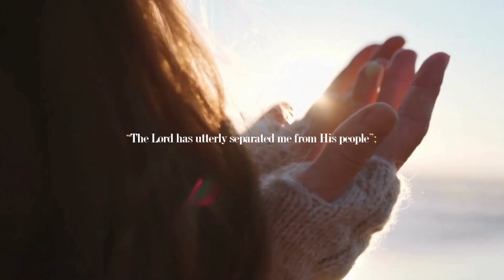Isaiah 56:2-4 Made for Man [trailer]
The fourth commandment Sabbath Day a day to remember for the Jews. or for all mankind?